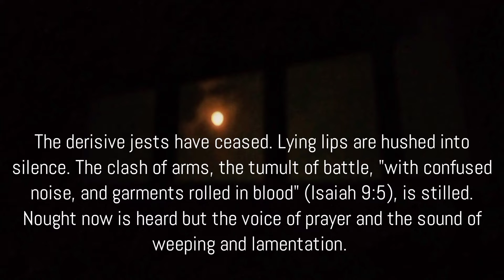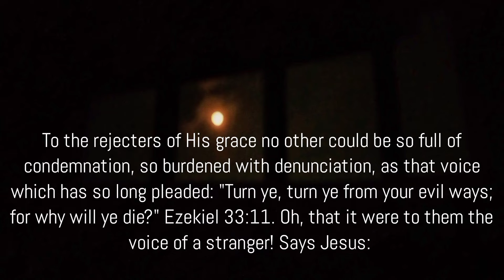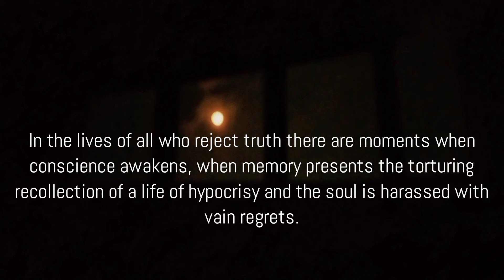MARANATHA_"The Wrath of the Lamb"_By Ellen G.White